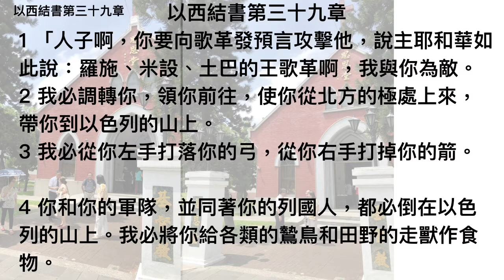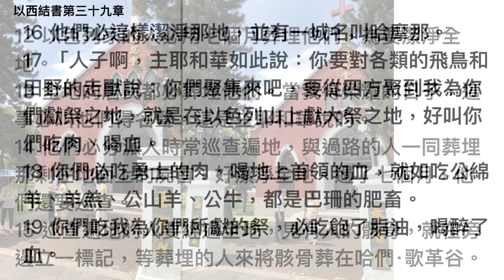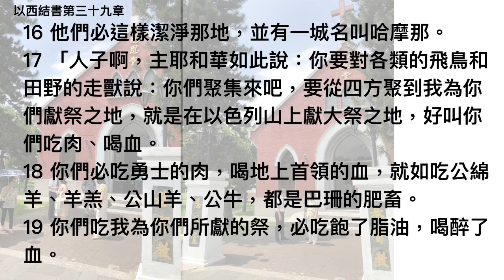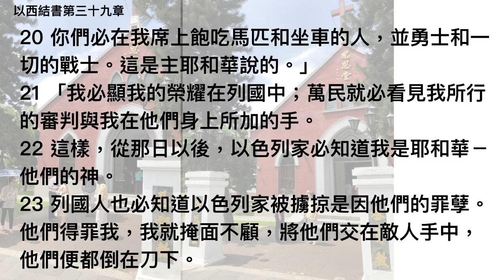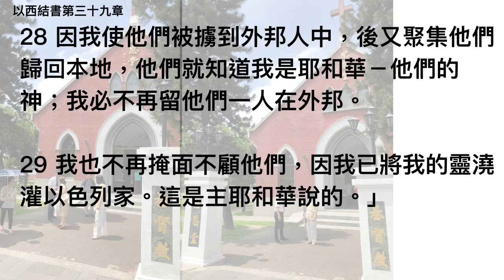以西結書第三十九章